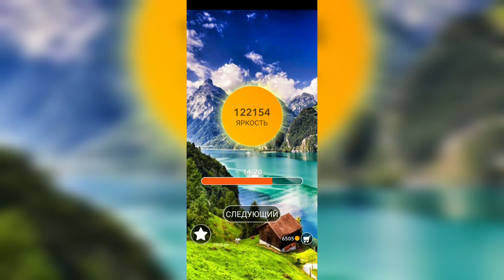Word / Слово Крест: Поиск русского кроссворда / Уровень 2784